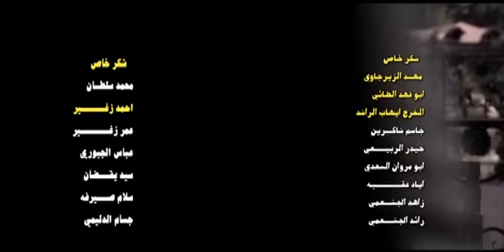عقيل موسى - ابد ماتصيرلج جارة [Aqeel Mousa- Abed Matserlej Garah [Official Video